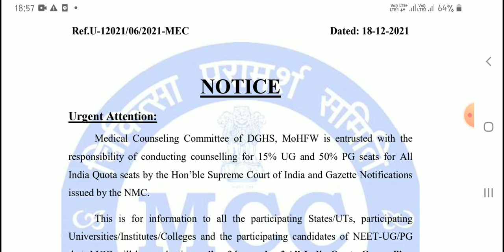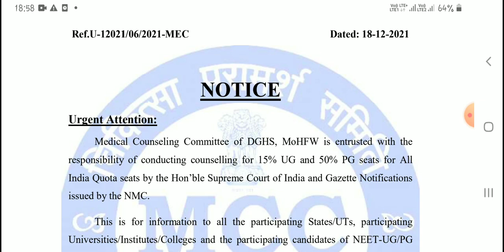Urgent Notice || MCC Official Confirmation Notice Released 🔥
Official NEET 2021 MCC Counselling Update | State Counselling कब से होगी | NEET 2021

NEET UG/PG Counselling Latest Update | MCC Counselling Update | NEET2021 Counselling Latest News
MCC UG 2021 COUNSELLING कब से starts होगा | 100 % LIVE PROOF के साथ
NCERT GHAR